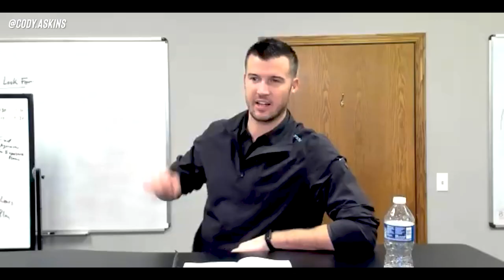How To Gain More Referrals & Grow Your Business As A Life Insurance Agent! (FULL WEBINAR)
This training webinar features special guest Gabriel Tovar, founder and CEO of Tovar Financial Group, who has over 20 years of experience helping families with their insurance and financial needs. Gabriel shares his expertise on the importance of creating centers of influence, partnerships with key businesses, and having specialists in key areas to refer to each other. Learn the secrets behind building profitable referral partnerships that can help take your business to the next level!